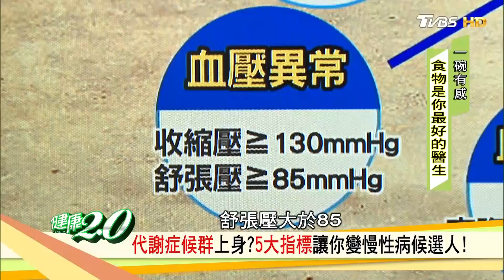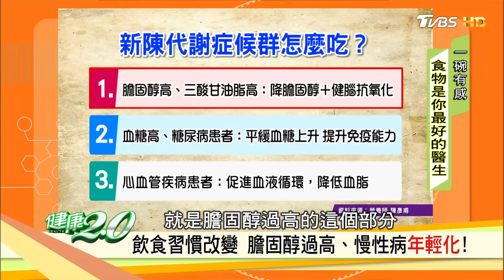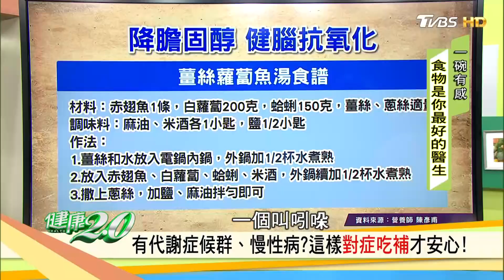有代謝症候群？這樣吃「平價百菇大補湯」補元氣！健康2.0